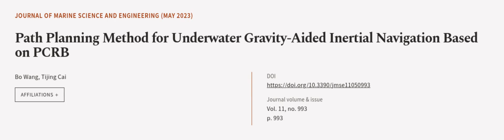Path Planning Method for Underwater Gravity-Aided Inertial Navigation Based on PCRB | RTCL.TV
### Keywords ###

### Article Attribution ###
Title: Path Planning Method for Underwater Gravity-Aided Inertial Navigation Based on PCRB
Authors: Bo Wang ,and Tijing Cai
Publisher: MDPI AG
DOI: 10.3390/jmse11050993

### Video Timestamps ###
0:00:00 - Summary
0:00:56 - Title
0:01:00 - Outro
0:01:04 - End